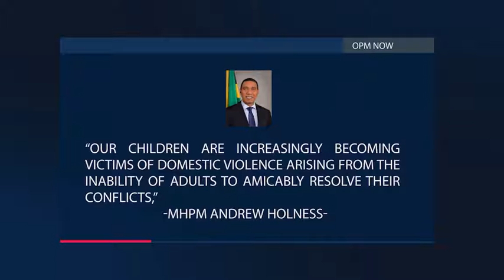Jamaica Government Update.